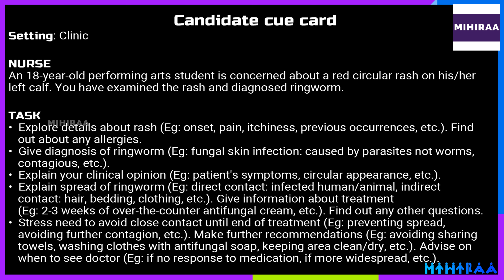OET SPEAKING ROLE PLAY SAMPLE - RINGWORM | MIHIRAA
LISTENING WITH MIHIRAA

OET Speaking Role Play Sample Video for Nurses demonstrates OET speaking role play on ringworm. The setting of this OET-speaking role play is a local clinic. An 18-year-old performing arts student is concerned about a red circular rash on his/her left calf. The nurse examined the rash and diagnosed ringworm. The nurse is explaining in detail about ringworm, and how ringworm is spread. The nurse also recommends strategies to prevent the spread and medications to cure the ringworm. By watching this video a nurse will get a clear idea of the scenario of ringworm in the OET speaking role-play session for nurses.